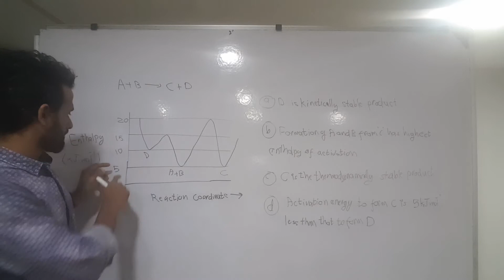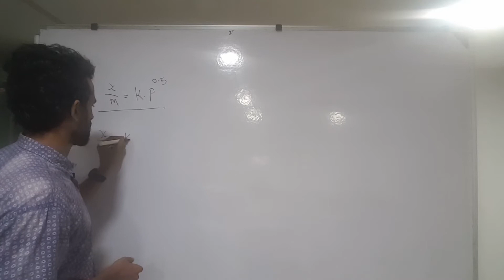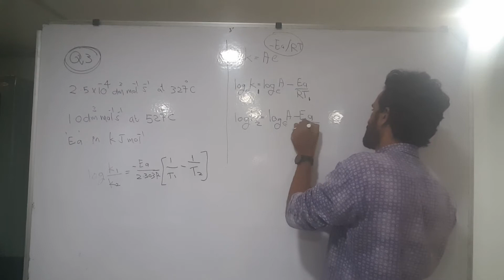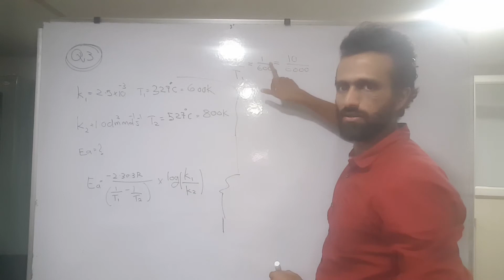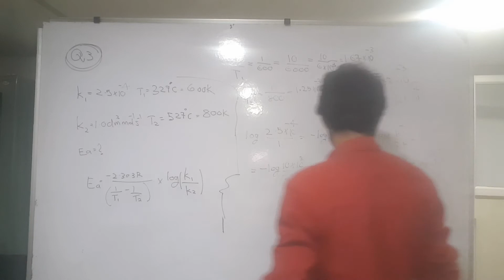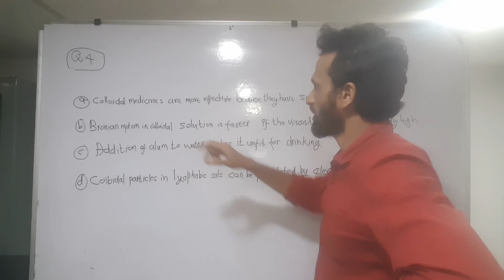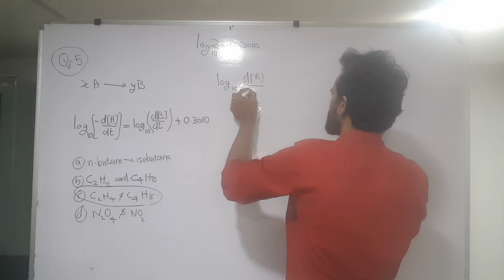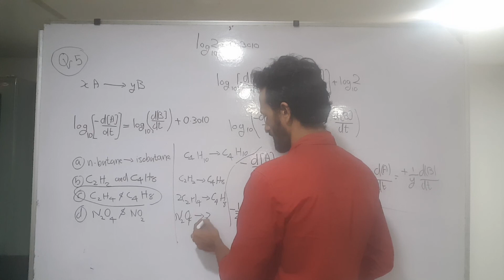Chemical Kinetics and Surface Chemistry 1